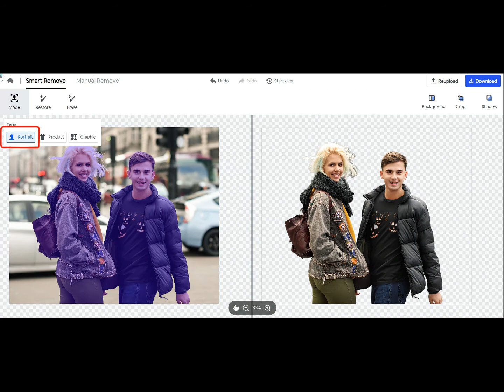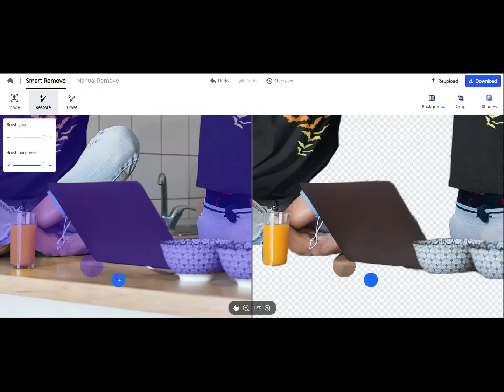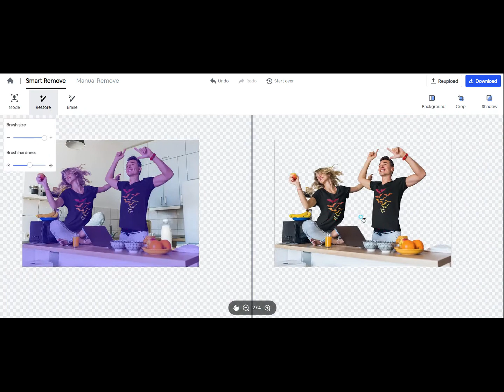포토샵없이 10초만에 이미지제거 #1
fococlipping을 이용해서 10초만에 이미지 제거하는 방법입니다.
How to remove an image in 10 seconds using fococlipping.